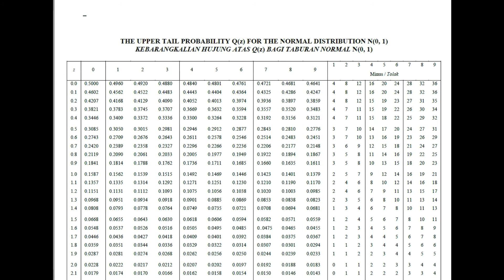Trial Add Maths SPM Kelantan 2019 Paper 1 Q1 Prob. distributions Percubaan Matematik Tambahan SPM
Trial Add Maths SPM Kelantan 2019 Paper 1 Q1 Probability distributions Percubaan Matematik Tambahan SPM